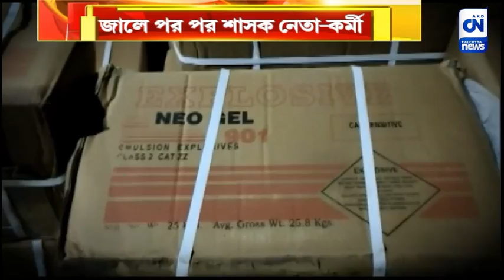পাচারের রমরমা বাড়ছে বীরভূমে | ক্যালকাটা নিউজ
পাচারের রমরমা বাড়ছে বীরভূমে

গরুপাচার থেকে কয়লা, বালি এবং বিস্ফোরক পাচারে দিনের পর দিন ক্রমশই যেন অন্য মাত্রায় পৌঁছচ্ছে বীরভূম। NIA-র জালে গ্রেফতার হচ্ছেন একের পর এক শাসক নেতা-কর্মী। প্রশ্ন উঠছে, অনুব্রতহীন বীরভূমে পাচারের অবৈধ কারবারের রাশ কি এবার নতুন উত্তরসুরির হাতে?